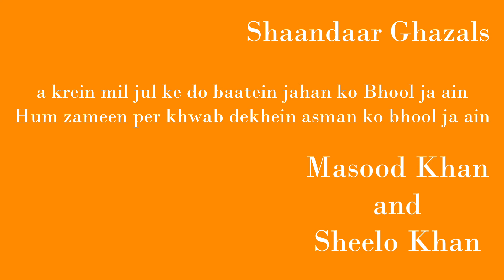آ کریں مل جل کے دو باتیں جہاں کو بھول جا ئیں a krein mil jul ke do baatein- Masood Khan, Sheelo Khan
Masood Khan
Sheelo Khan
Masood Khan Ghazal
Sheelo Khan Ghazal
Masood Khan and Sheelo Khan
Masood Khan and Sheelo Khan Ghazal
Ghazal
Ghazals
Beautiful ghazals
rare ghazals
unheard ghazals
melodious ghazals
ghazal singers
best ghazals
sham e ghazal
mefil e ghazal
miscellaneous ghazals
top ghazals
shaandaar ghazals
zabardast ghazals
ghazal music
classic ghazals
hit ghazals
ansuni ghazals